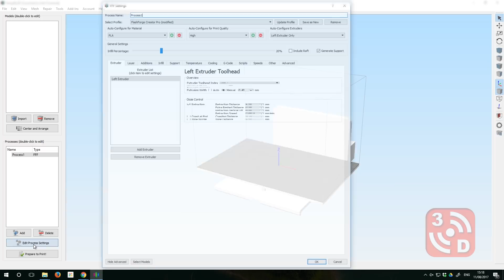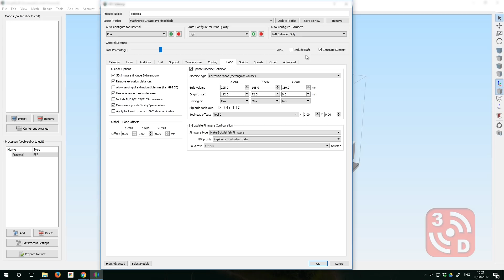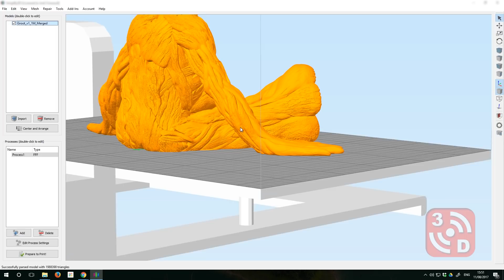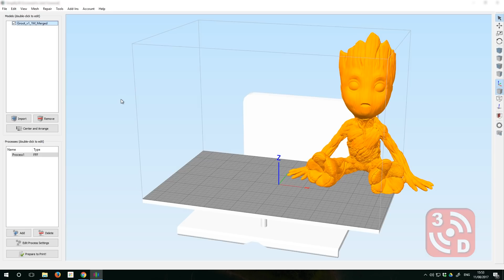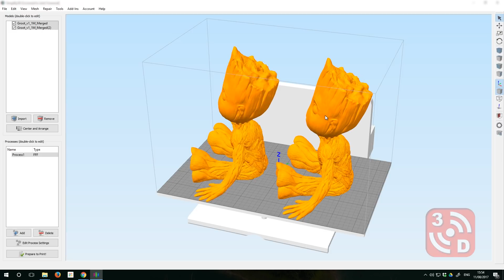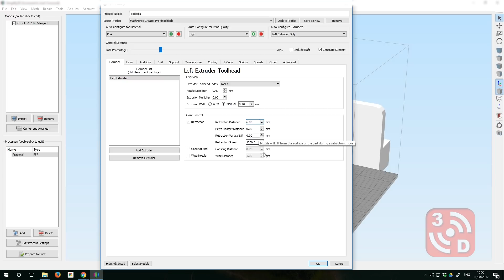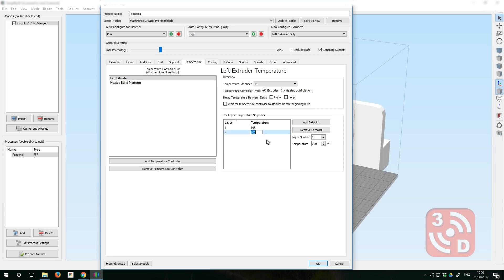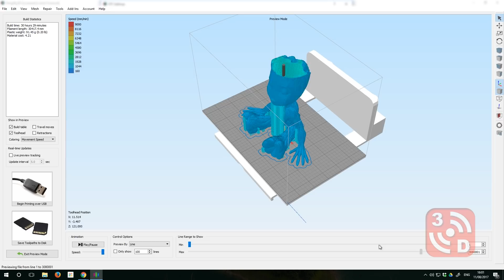Simplify3D Beginner Tutorial: Learn the Basics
A beginners tutorial to 3D slicing software Simplify3D aimed at getting you up and printing as soon as possible.

JOIN & SUPPORT ME (AND GET GOODIES)
If you enjoy my videos and find them useful, you can support me and my channel to gain a bunch of special perks:

You'll also gain access to the exclusive 3D Revolution discord community, and can get early or exclusive access to additional content including STLs, custom designs, and more!

Main sections:
00:52 - Setting up Simplify3D for your printer
04:32 - Learning the User Interface
05:13 - Preparing a model
14:22 - Print Preview

FFF PROFILES:
Simplify3D now has a wide range of built in FFF Profiles for many of the printers available today. When you first load the software, an option is available to select one for your printer. If however you need to access this list again, you can simply go to:
 - Help
 - Configuration Assistant
 - and then select your printer.

When I have time, I will be uploading my own flavour of FFF Profiles for my range of printers so you can set up yours exactly as I have mine, but for now, S3D's profiles are a great starting point.